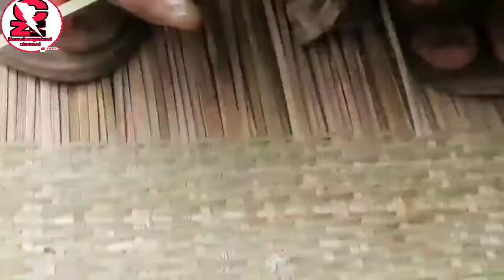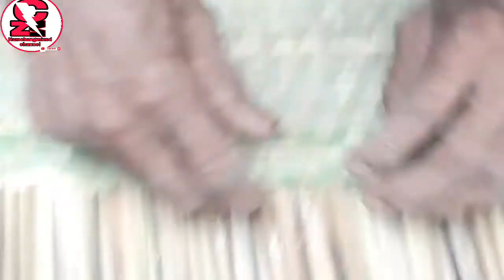3 August 2020 Maidake Ruan wata videoko nie skie ra,angbo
Namchangmixedchannel